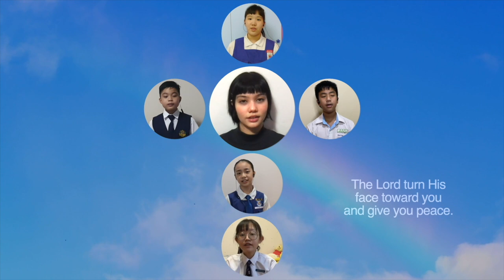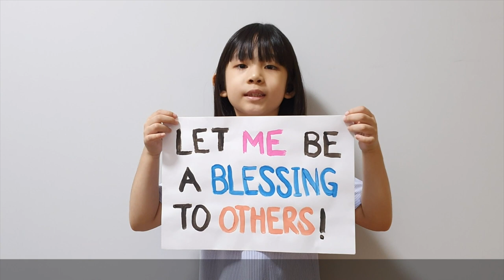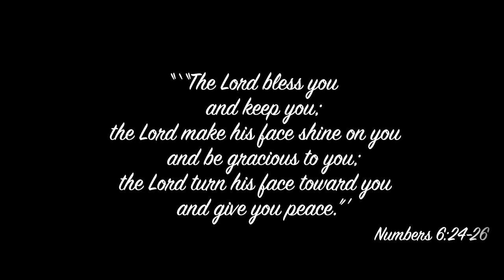"The Blessing" by virtual choir of Singapore Catholic Schools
In celebration of 169 years of Catholic Education in Singapore, our Catholic schools came together as a virtual choir and sang this song "The Blessing" for Catholic Education Mass 2021.

We celebrate our Catholic Schools and the dedication and commitment of the teachers and school leaders supported by parents, religious congregations and parish priests and community.

► THANKS & CREDITS
To the many people involved in the singing, arrangement and coordination of this video.